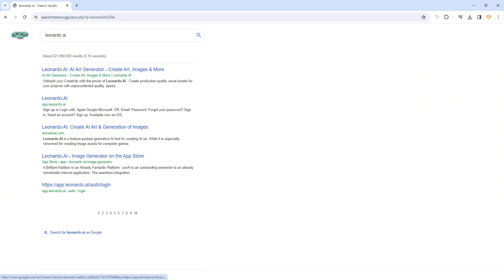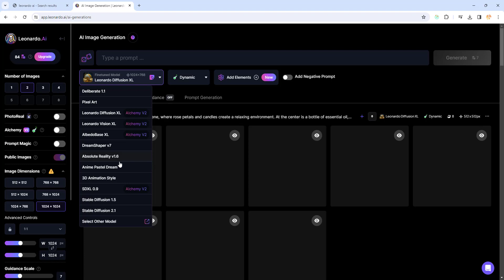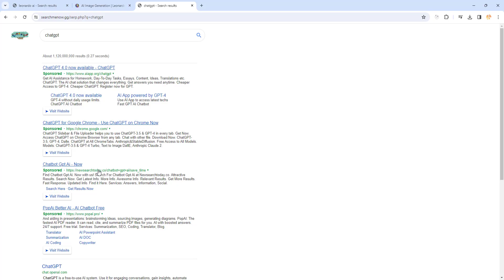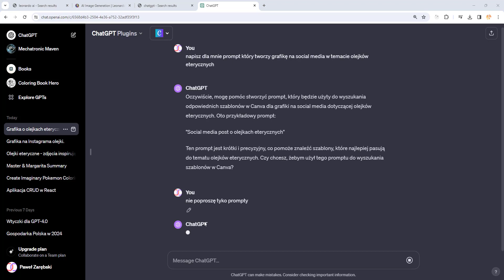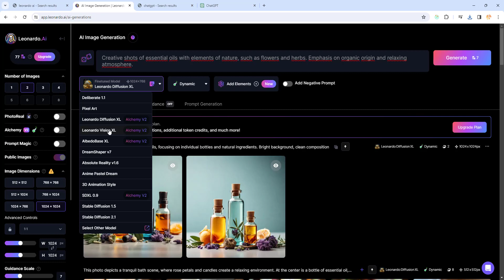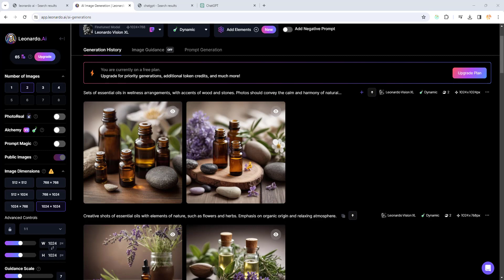Jak stworzyć grafikę na Instagrama, Facebooka, Linkedin z użyciem darmowych wersje programów A.I. ?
W tym filmie pokażę Tobie w jaki sposób tworzyć grafiki na Instagrama, Facebooka, Linkedina. W prosty sposób, używając darmowych wersji programów stworzymy grafiki w tematyce olejków eterycznych.